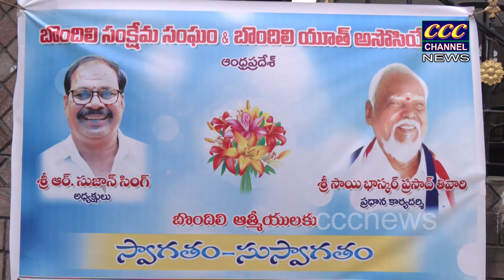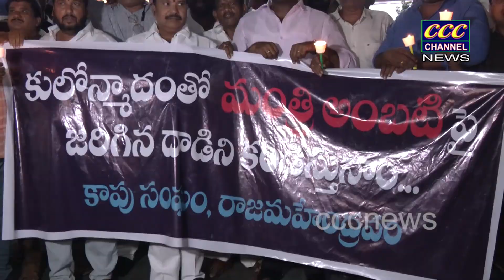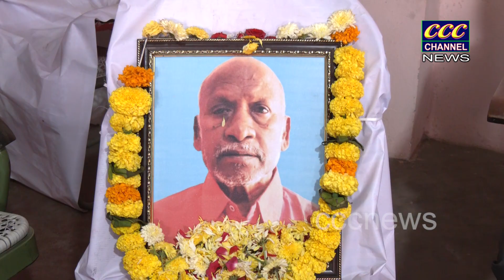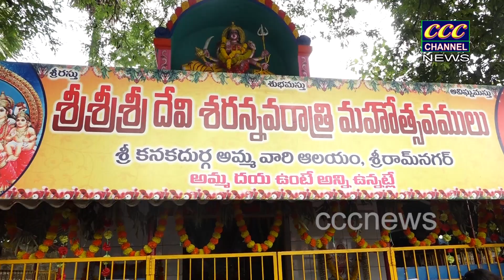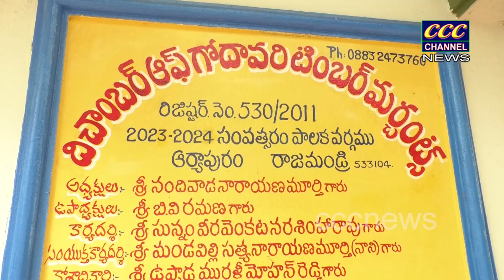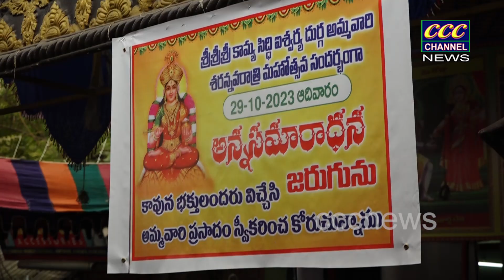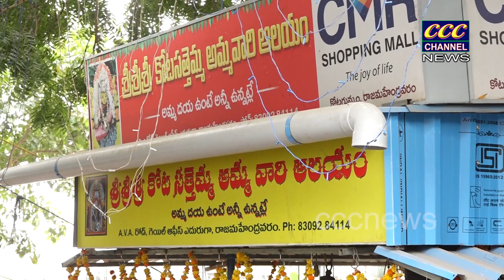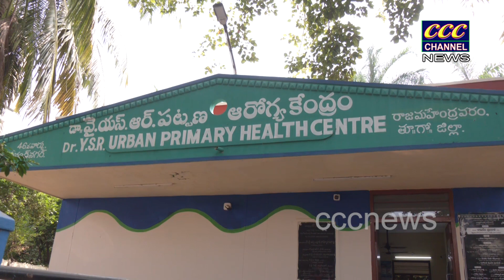29 10 2023 CCC NEWS